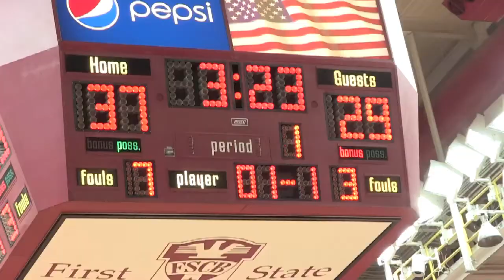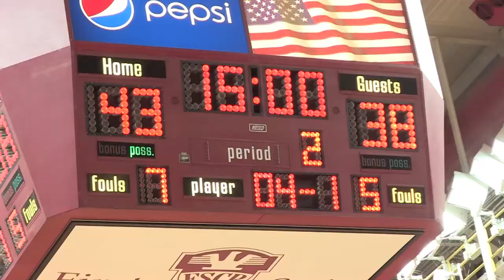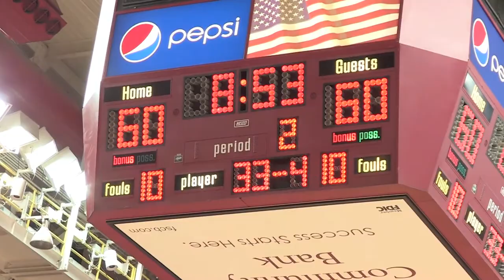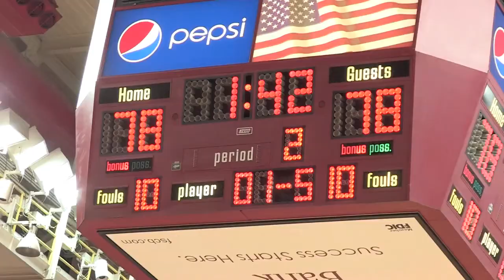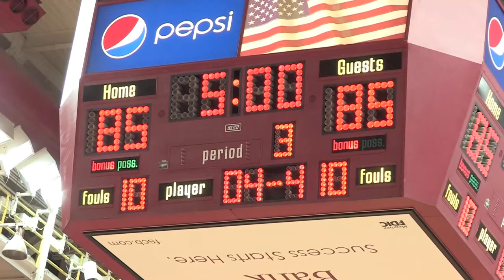Murray State Highlights